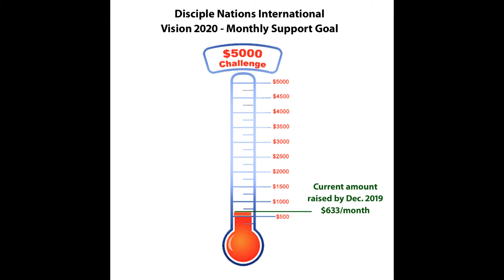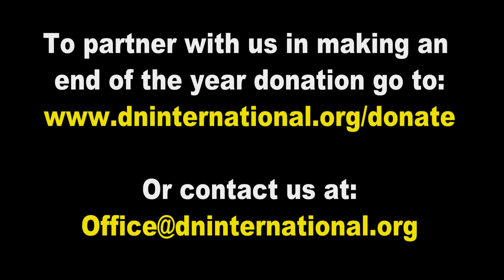Merry Christmas - Testimonies from Central America!